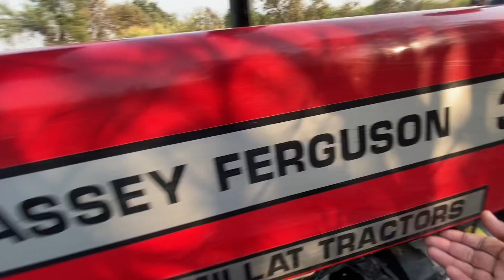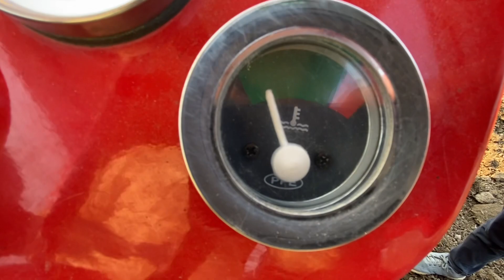نہ گرمی نہ دھواں کمال کی پرفارمنس 360 کی زندہ باد استاد مرتضئ چنیوٹ 03457924995